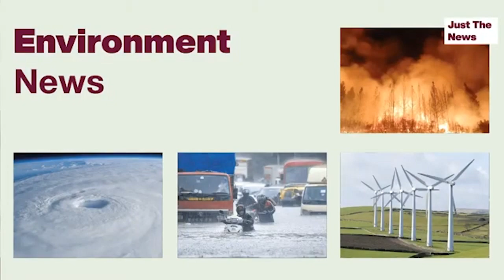Govt data: India’s retail inflation surges to 7.79% in April: Just The News: 12-05-2022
0:00- Introduction
0:10- Govt data: India’s retail inflation surges to 7.79% in April
1:26- Rupee tumbles to a record low of 77.63 against US dollar
1:54- Heat wave: Education ministry asks schools to change timings, relax dress norms
2:36- Karnataka cabinet pushes anti-conversion bill as ordinance
3:33- Clashes break out during protests against SDMC demolition
4:13- NEET PG 2022: IMA urges health minister to postpone medical entrance
4:42- Rajya Sabha elections to 57 seats from 15 states on June 10
5:28- Covid: India relaxes nine-month precautionary dose for those travelling abroad
6:09- Campbell Wilson appointed CEO and MD of Air India
6:35- NSE co-location case: Delhi court rejects bail plea of Chitra Ramakrishna, Anand Subramanian
7:09- UN Report: Climate change to make droughts longer, more common
7:43- North Korea reports first Covid outbreak with Omicron case, orders lockdown
8:09- Ranil Wickremesinghe takes oath as Sri Lankan PM
9:28- Mumbai: World's largest elevator commissioned at BKC on National Technology Day

6:30PM Live Stream: Amitha Balachandra